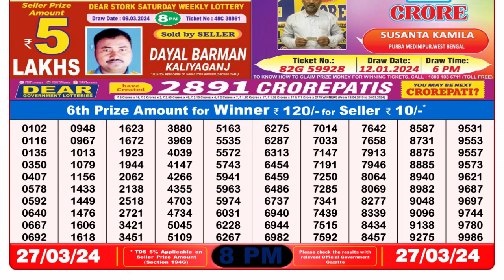🔴 Lottery Sambad Live 08:00pm 27/03/24 Evening Nagaland State Dear Lottery Result Pdf Download